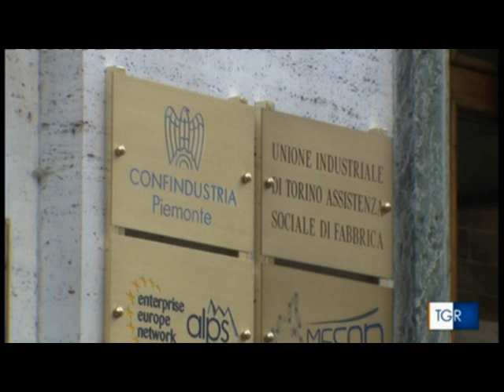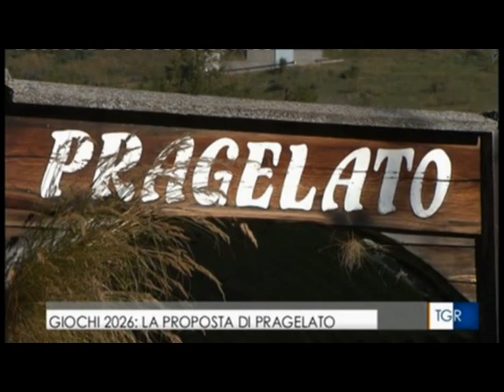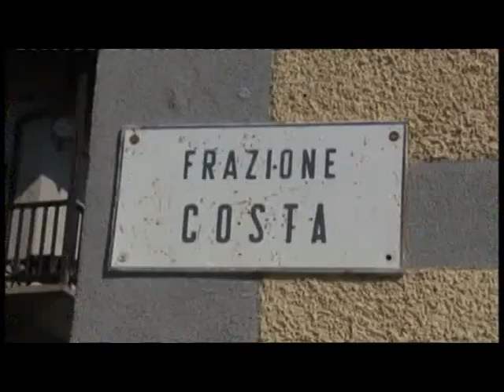TG R del 11-SET-2018 ore 1400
TG R del 11-SET-2018 ore 1400. TAV - Gli (im)-prenditori si stanno preparando per la riunione di domani a Torino per dire che, soprattutto per le loro tasche, la Nuova Inutile Linea Ferroviaria per il Treno ad Alta Velocità (TAV) Torino-Lione è utile all'Italia ed all'Europa.
Il Ministro Toninelli, da Roma, risponde che è tutto legato alla seria analisi dei costi e degli eventuali benefici.
Olimpiadi invernali 2026, mentre Chiara Appendino a Roma sponsorizza la candidature di Torino, le fa eco la Sindaca di Pragelato offrendo a costo zero la pista per lo sci di fondo che appunto esiste già; e poi c'è sempre quel trampolino di cui occorre decidere le sorti quanto prima.
Da Venaus un esemplare esempio di convivenza tra anziani del luogo e profughi Curdi.